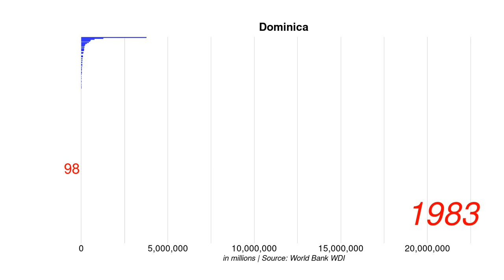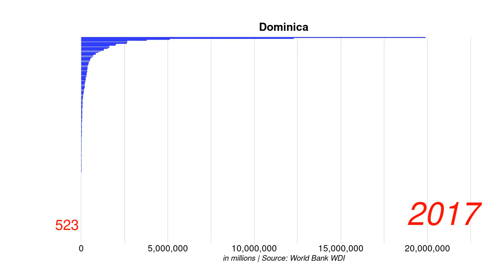Dominica GNI current US$ position by year